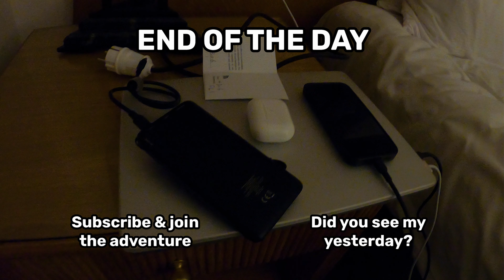We're going to old Cairo city, what a mess everywhere | POV 15.1.2024 4K